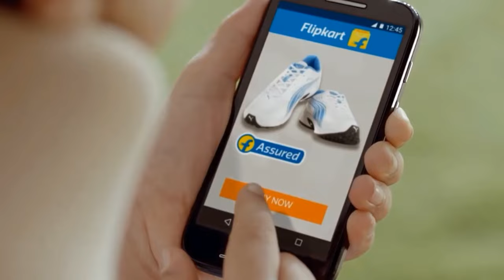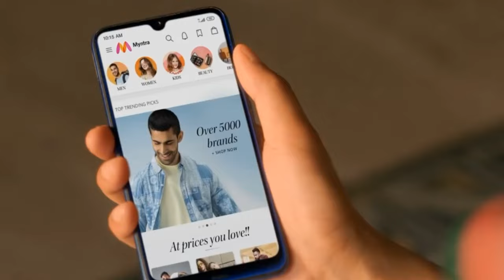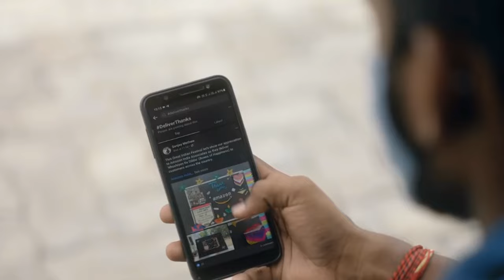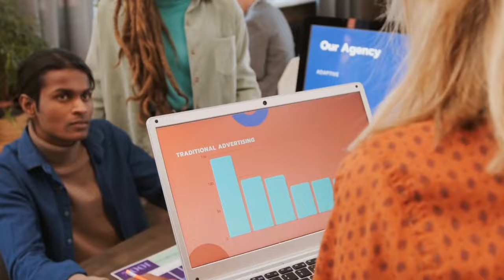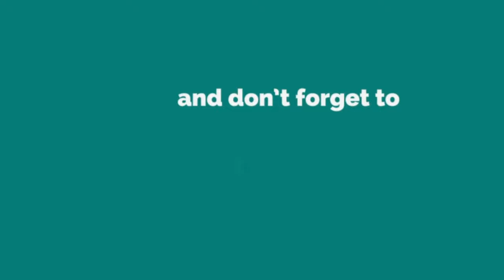Delivery boy कितना कमा लेता है - job पाने की पूरी प्रोसेस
Delivery boy कितना कमा लेता है
job पाने की पूरी प्रोसेस

janne ke liye video pura jarur dekhe

                                             नमस्कार!